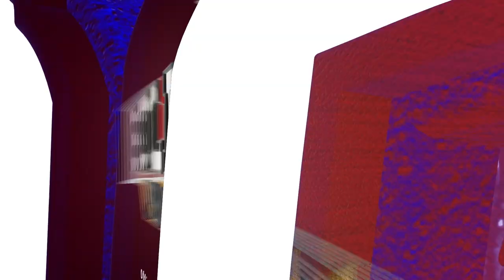UMD Football National Signing Day 2023 - Caden Healy